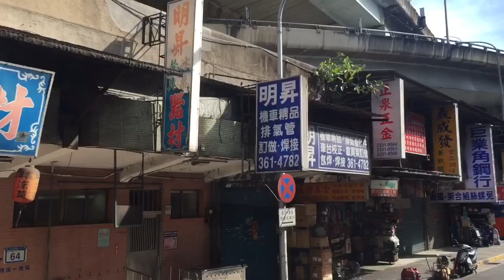Du lịch Đài Loan | Đường phố Đài Bắc thật sạch đẹp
Trên đường lên ngắm núi Dương Minh Sơn, mời các bạn cùng nghe một số thông tin về Đài Bắc đồng thời ngắm nhìn đường phố Đài Bắc thật sạch đẹp gọn gàng